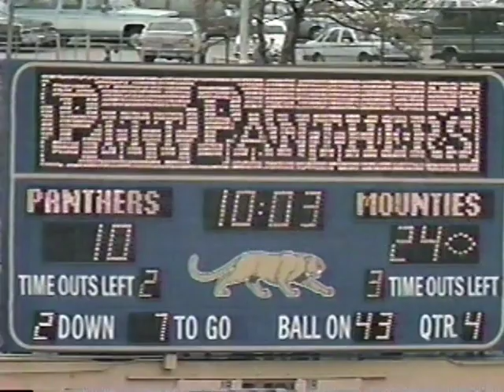1988 WVU v Pitt 2nd half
F*&^ Pitt again